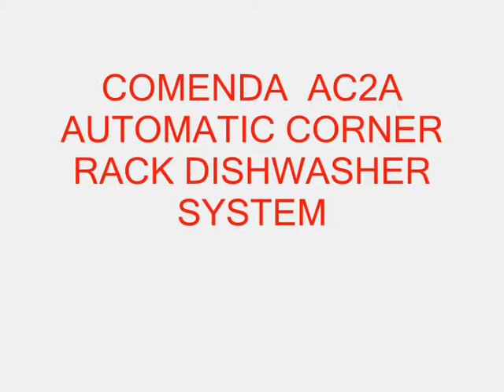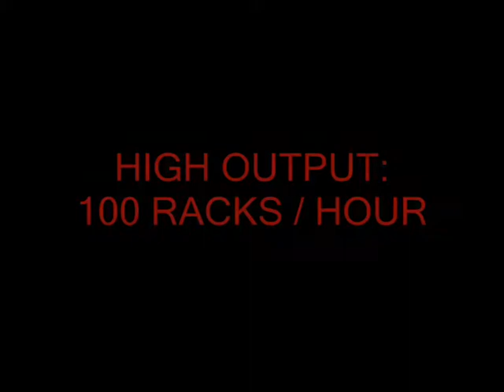The New Comenda AC2A Corner Rack Machine From Dawson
Recognising that space and speed are key drivers in today's kitchen
specification requirements, we are proud to present our new unique corner
rack machine  capable of using the same footprint as a traditional hood
machine. This offers a solution for these difficult corners whilst delivering
100 racks per hour performance. This presents the ideal answer
for all your new schemes and projects.